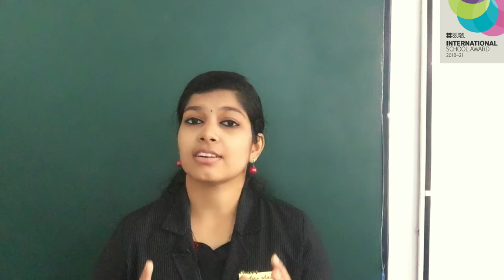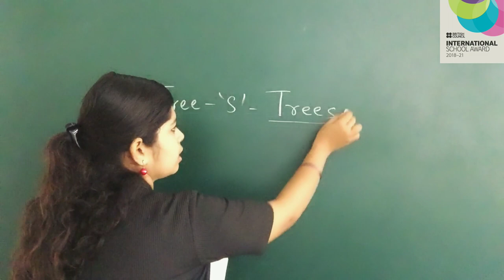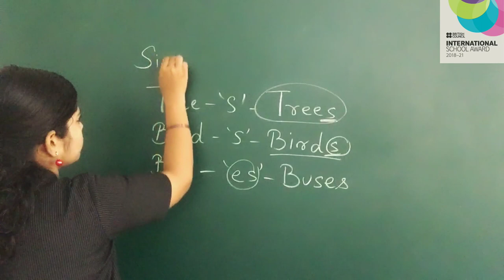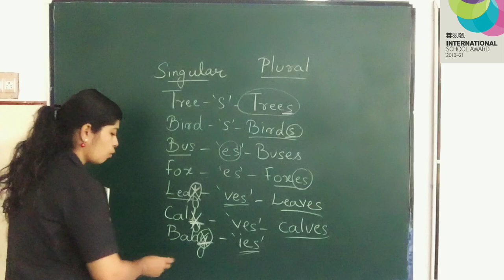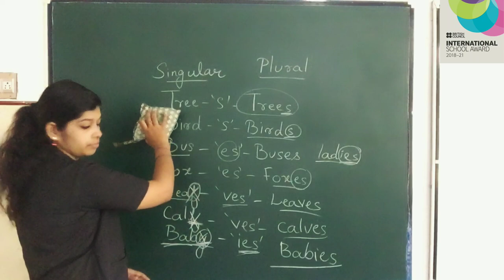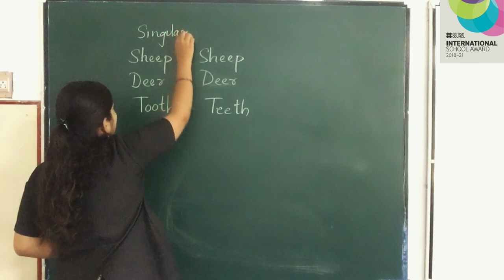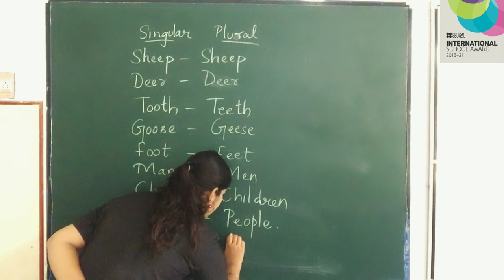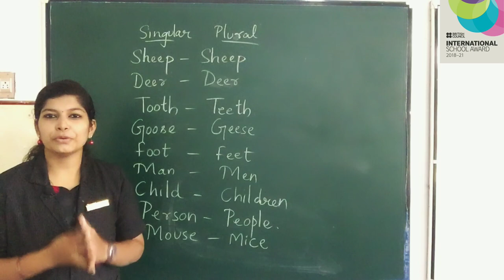Class 03 English Chapter 03 In a Nutshell (Grammar) Irregular Plural Nouns